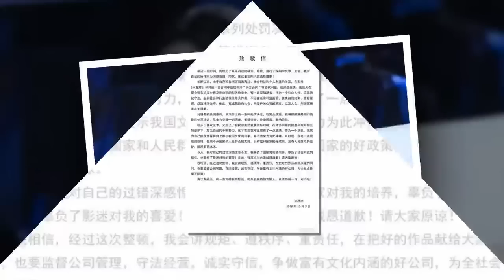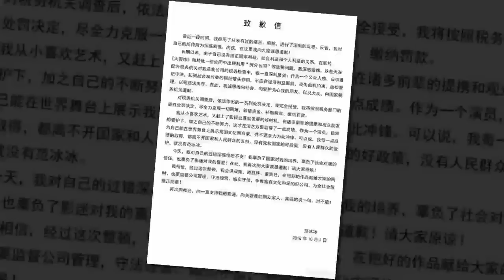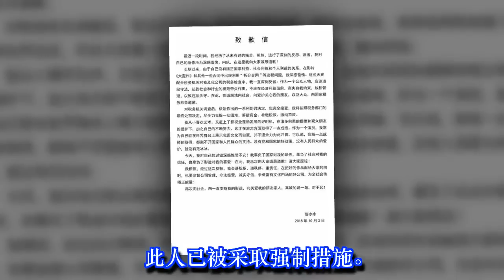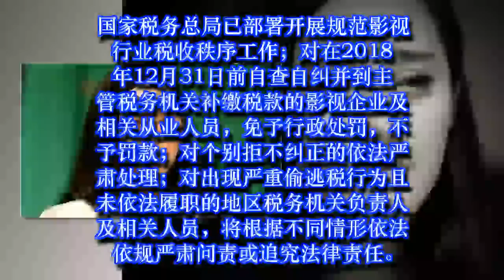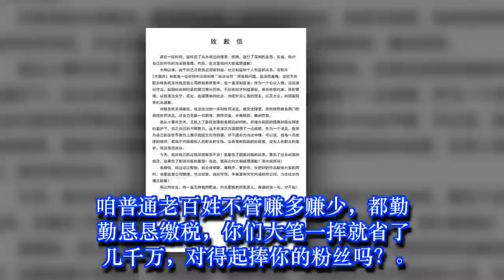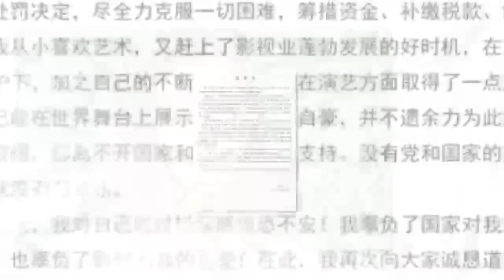范冰冰道歉了！这五个细节意味深长